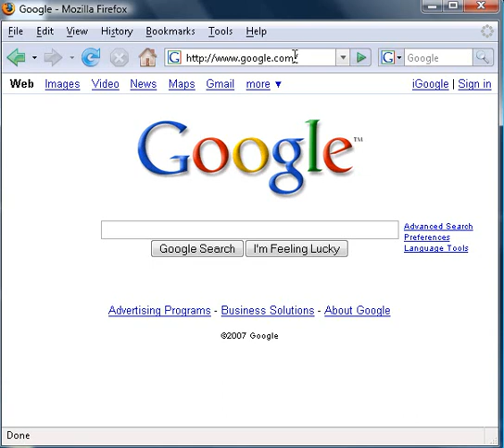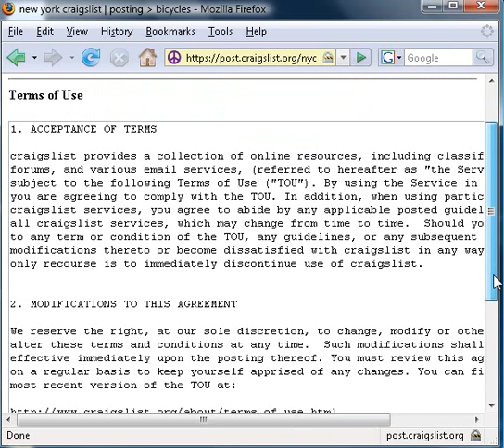Promote your Online Store on Craigslist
step by step guide on how to gain more customers using your Flying Cart store on Craigslist